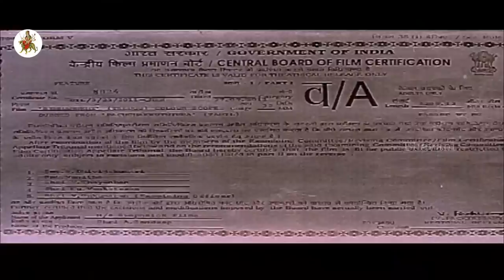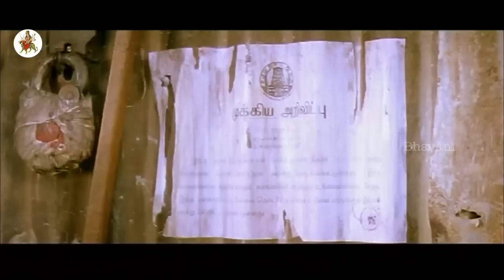Namitha's Simhamukhi Telugu Full Movie || R. Parthiepan || Pachchak Kuthira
Watch Gorgeous Actress Namitha's Simhamukhi Telugu Full Movie.Simhamukhi is a dubbed version of Tamil movie Pachchak Kuthira.

Starring Namitha, R. Parthiepan, Sudhakar Naidu, Jyothi Lakshmi, Kadhal Thandapani among others.

Director : Parthiban
Producer : Sandeep & Swapnalok

Synopsis :

Parthipan by his own confession is a Porikki and due to the fear he is able to whip up, he rules over a slum area in Chennai. He is a sadist, a pervert and treats his own mother like a slave worker and swears at her.

He is always on the look out to make a fast buck and has no qualms about doing dirty jobs for others; provided he is paid. One day he walks into a marriage and is able to get a sneak view of the bride Namitha as she is dressing up for the marriage.

Instantly Parthipan takes a liking to her. He beats up the groom, marries the poor girl.